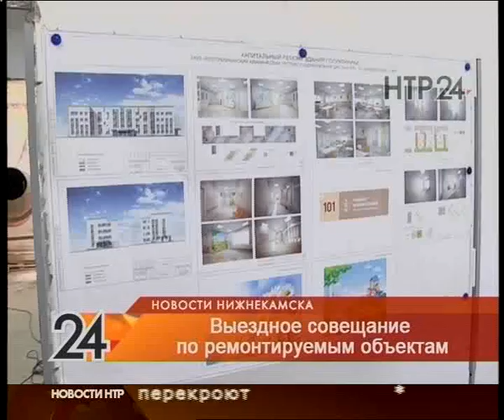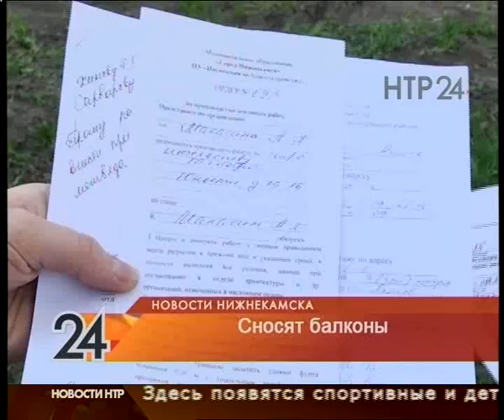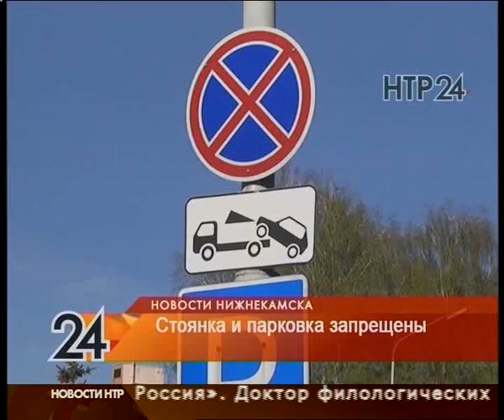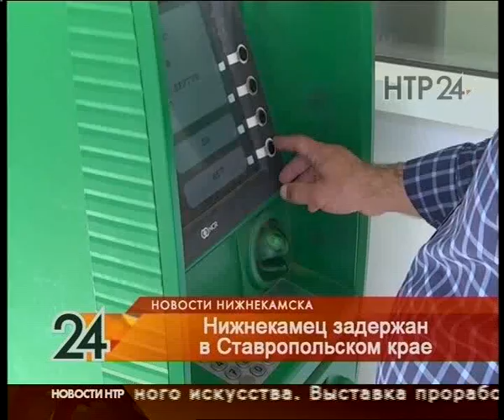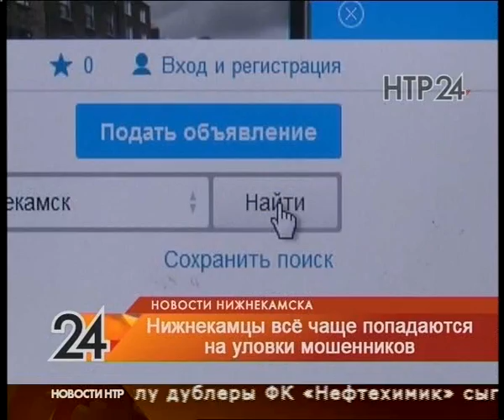Новости Нижнекамска. Эфир 15.05.2018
Стремимся к европейскому уровню. Кардинальные изменения произойдут на четырех объектах

Судьба долгостроя. Суд решил, что делать со стройкой на Химиков,8

Закон им не писан. Как бороться с теми, кто паркуется у травмпункта

Балконам здесь не место. В доме по улице Юности,19 приступили к демонтажу незаконных построек

Осторожно, тополя! Жители поселка Строителей просят срубить опасные деревья

Более 200 легкоатлетов и 5 дистанций. В Нижнекамске прошли соревнования в память тренера Виктора Сазонова